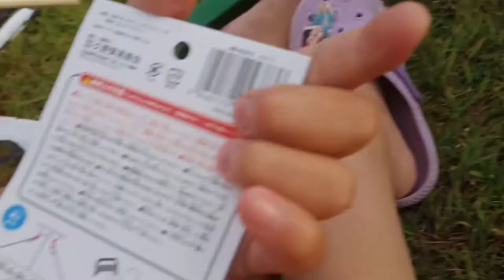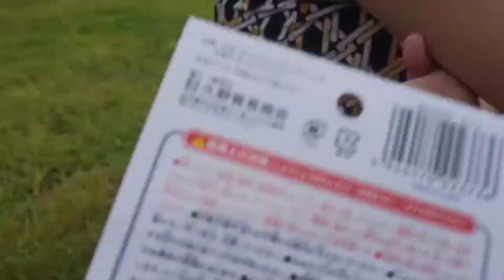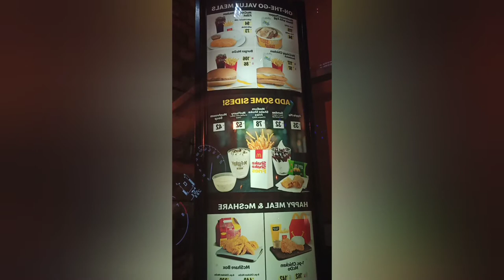Saranggola ni Zyzy